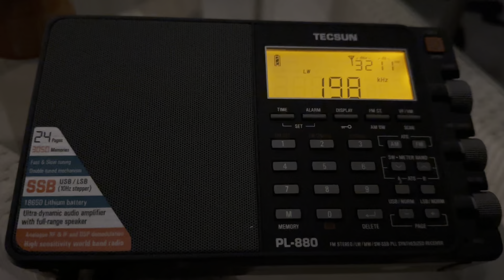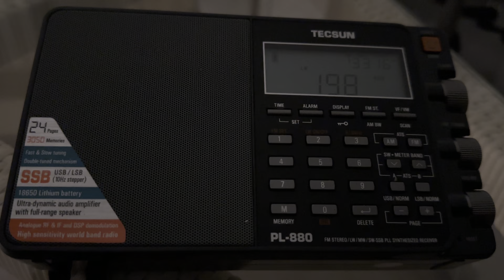DXpedition to Calpe JM08AP: BBC Radio 4 198 kHz longwave, the iconic Shipping Forecast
They won't be on longwave forever - although timescales for shut-down are still rather ambiguous. Enjoy BBC Radio 4 on 198 kHz whilst you can - and particularly from Europe, if you should travel there.